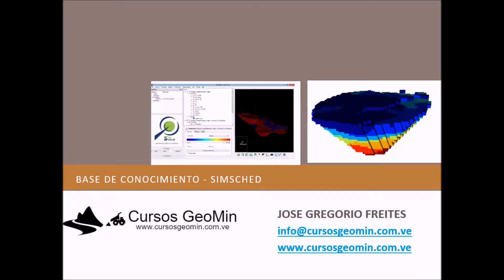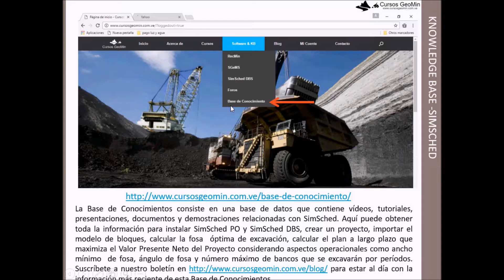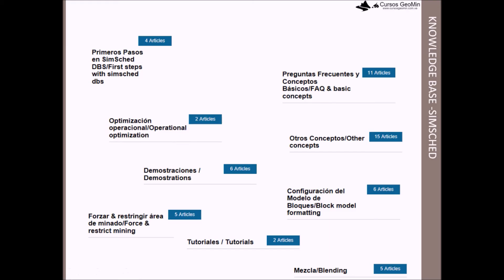KB SimSched Sp